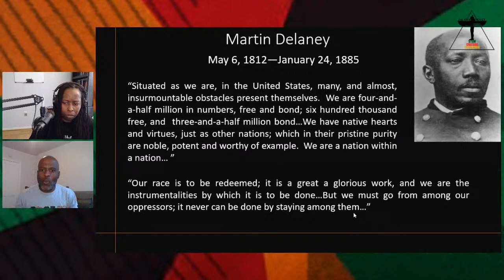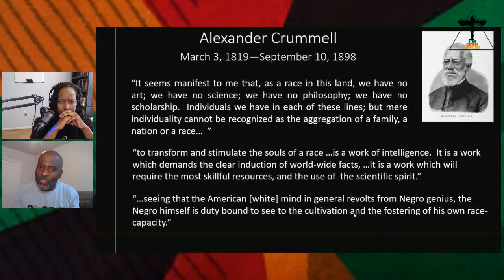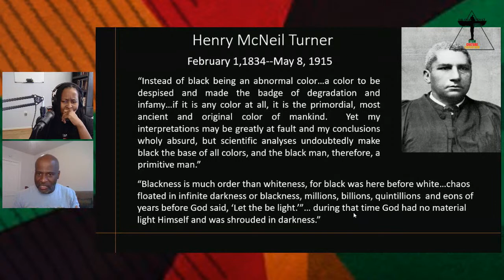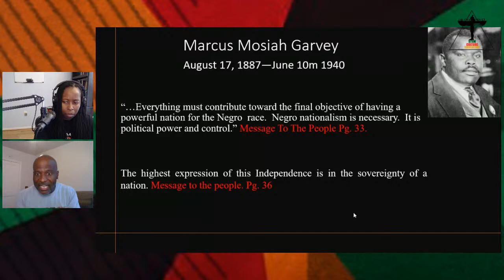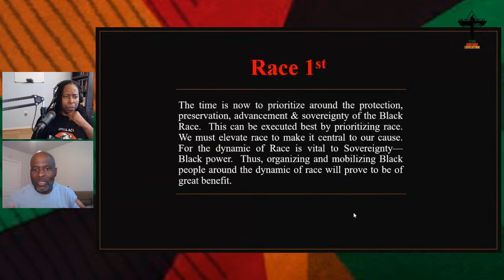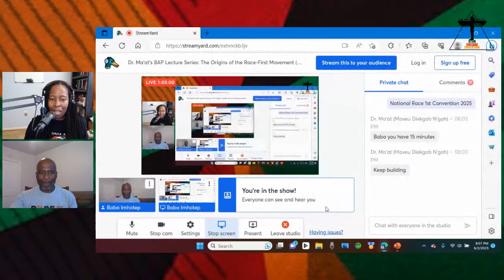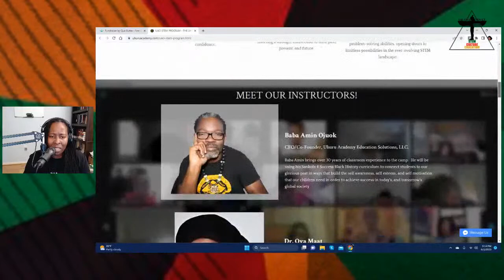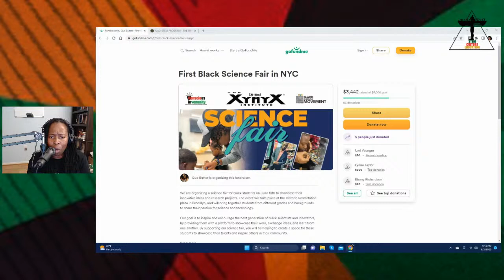Dr. Ma'at's BAP Lecture Series: The Origins of the Race-First Movement (Baba Imhotep Fatiu)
Dr. Ma'at Presents: Black African Power Lecture Series. Tonight at 7pm EST Master Teacher Imhotep Fatiu will be providing a historical breakdown of the Race-First movement. You don't want to miss this! Spread the word!